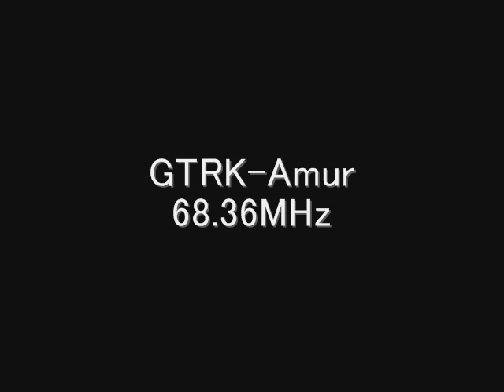GTRK-Amur 68.36MHz Eスポ受信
GTRK-Amur　68.36MHz
Progress, アムール州